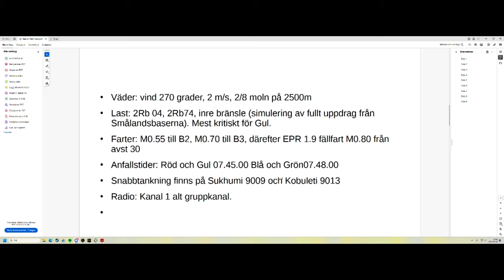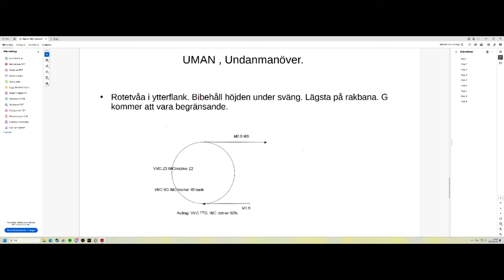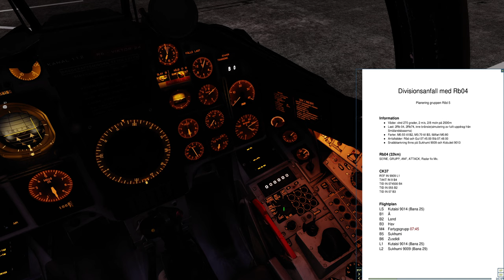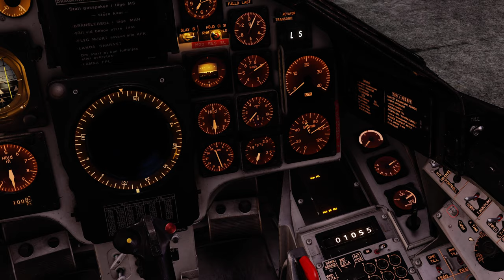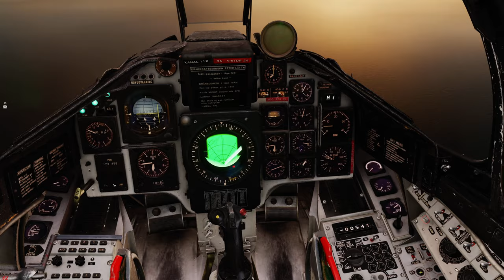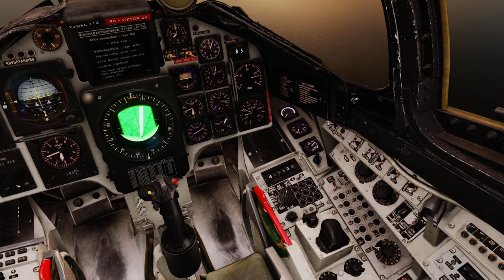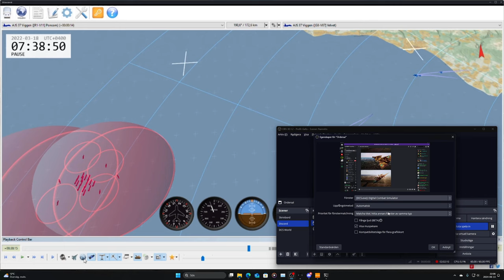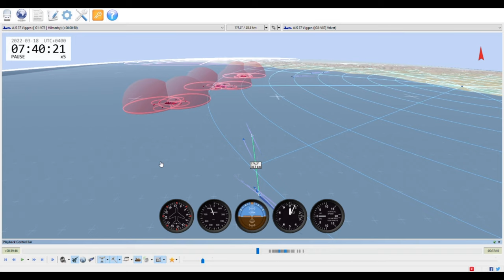F22 Viktor - Anfall Sjömål Rb04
Ett uppdrag skapat av Stellan "Classic" Hilmerby.